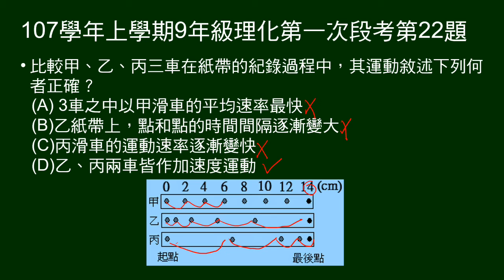107學年上9年級理化一段第22題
21～22為題組。
給甲乙丙打點記時器的紙帶紀錄。

第22題問關於甲乙丙，敘述何者正確。